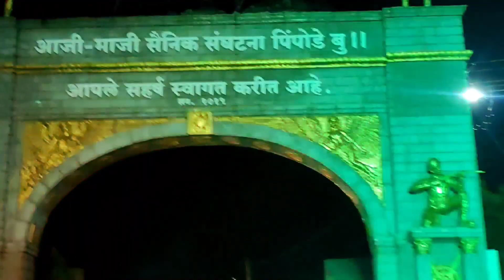LEMBHE SISTER'S ची वरात.. FULL TO दिमाखात...😎😎